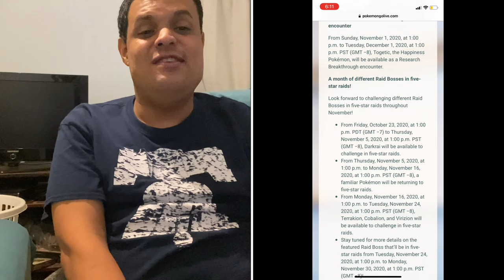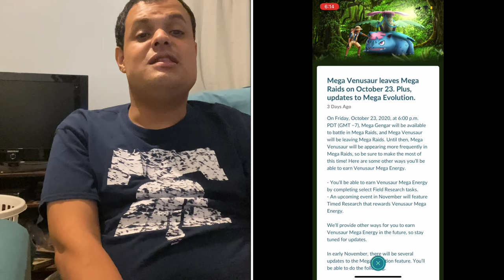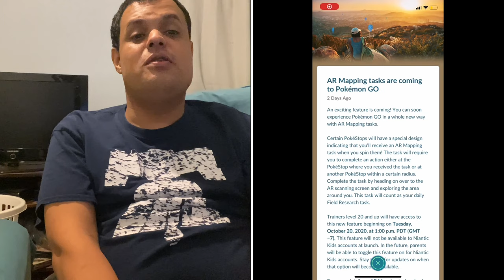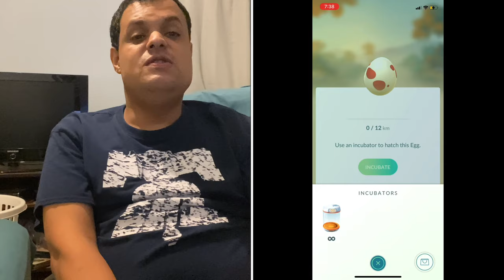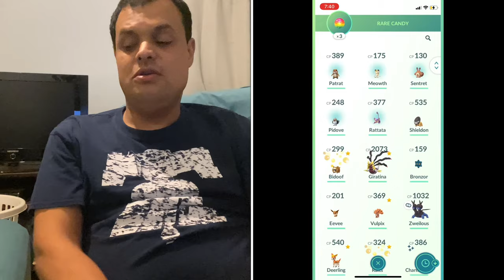Pokémon Go News Episode 171 (Mega Gengar, Day of the Dead Event, & More)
In this video I talk about a lot of things going on from Mega Gengar, to the Verizon Event, Day of the Dead event, & so much more

My Mersona